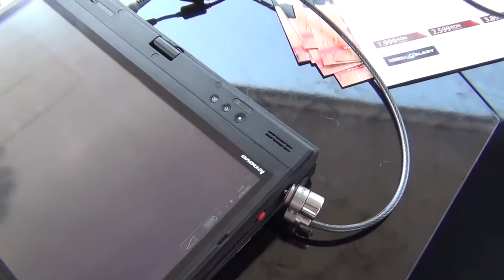Lenovo ThinkPad x220T hands on (Lenovo Do Tour 2011)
Mobilissimo.ro si Tablet-News.com va prezinta un hands on rapid cu mecanismul rotativ al ecranului lui ThinkPad x220T de la Lenovo. Un laptop-tableta cu ecran rotativ!